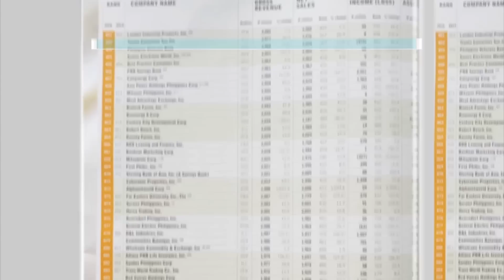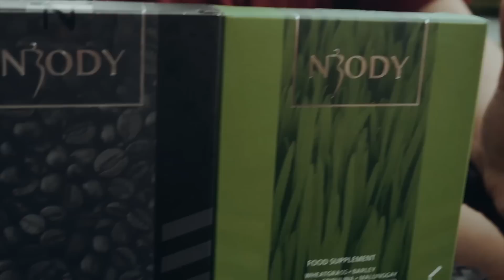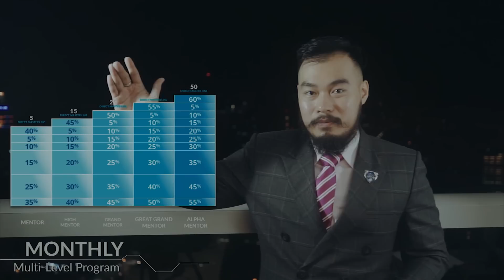How to earn PHP500-P1.4M in 4months while at home!